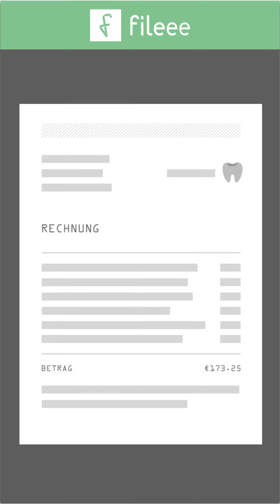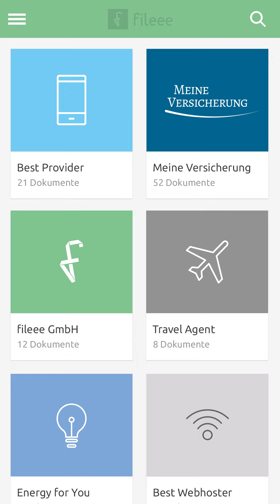fileee Leistungsabrechnung PKV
Als gelungenes Beispiel für die Digitalisierung der Schnittstelle zwischen Kunden und Versicherern ist fileee jetzt mit dem „Insurance IT-Innovation Award“ ausgezeichnet worden. Das Kompetenzzentrum "Sourcing in der Finanzindustrie" der Universitäten Leipzig und St. Gallen prämierte das innovative Konzept auf dem Business Engineering Forum in Zürich. Sie interessieren sich für den Einsatz von fileee in Ihrem Unternehmen?